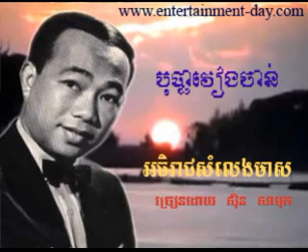264 Samuth Bopha Veang Chan